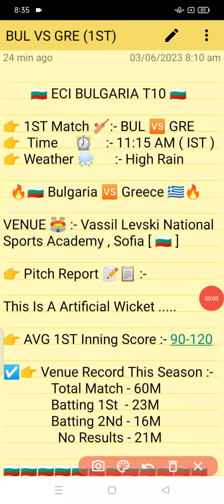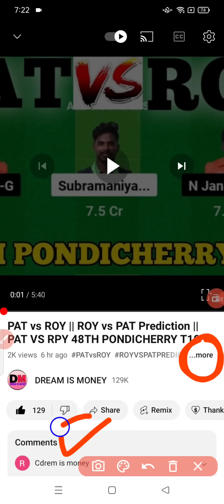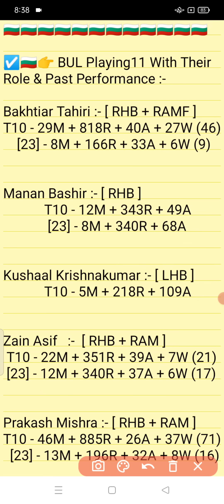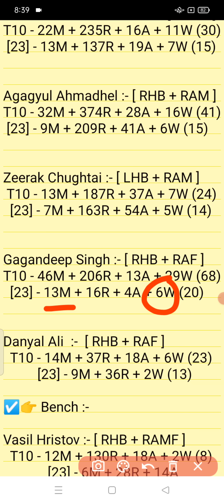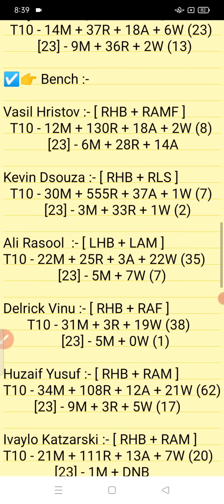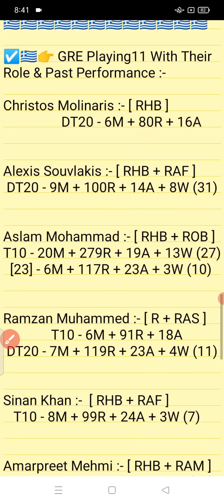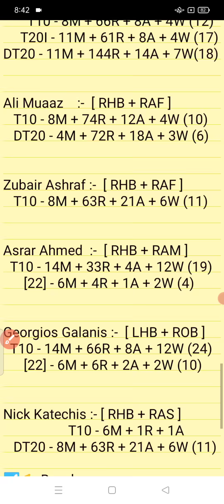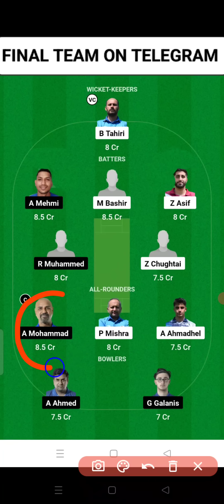BUL vs GRE || GRE vs BUL Prediction || BUL VS GRE 1ST ECI BULGARIA T10